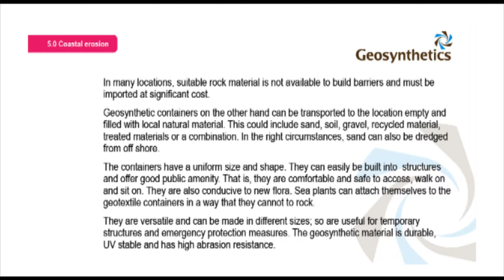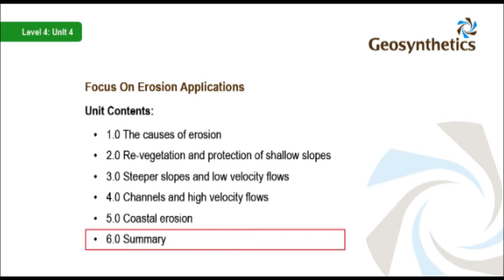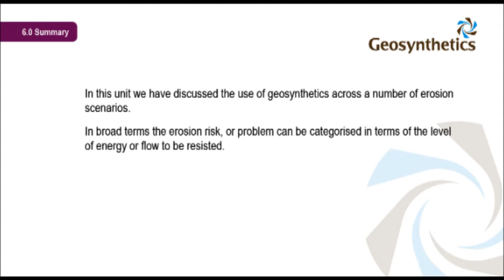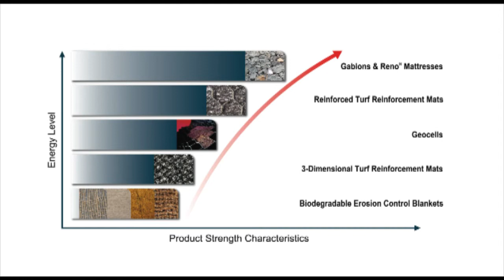Erosion control lecture (part 4 of 4)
Level 4 Civil Engineering
Unit 4 Focus on Erosion Applications
Section 4 of 4 for this unit